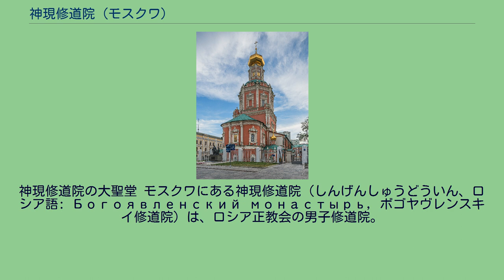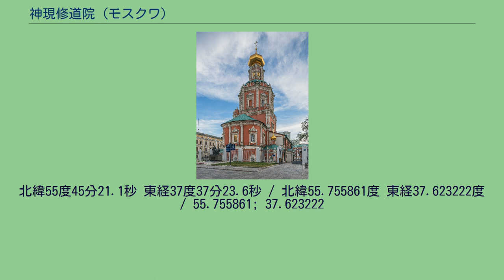神現修道院 (モスクワ)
神現修道院の大聖堂 モスクワにある神現修道院（しんげんしゅうどういん、ロシア語: Богоявленский монастырь, ボゴヤヴレンスキイ修道院）は、ロシア正教会の男子修道院。
神現祭を記憶している。
モスクワでダニイロフ修道院と並んで最古級の修道院である。
モスクワ公ダニイルによって建てられたと伝えられる。
創建の年代は1296年から1304年の間であると考えられている。
初期の歴史については殆ど判っていないが、古くから多くの巡礼者を集めて敬われてきた修道院である。
初期の著名な典院に、ラドネジの聖セルギイの兄ステファンがいる。
最初、修道院は木造で建てられた。
神現大聖堂、生神女福音聖堂がその中に含まれる。
しかし1340年に焼失すると、イヴァン・カリターによって石造で再建された。
現在の大聖堂が建てられている場所に大聖堂が建てられたのは17世紀、その後18世紀にも増改築がなされている。
モンゴル支配下に入った「タタールの軛」、ポーランドの侵攻による大動乱、16世紀・17世紀に相次いだ大火によって、壊滅的被害を受けている。
ナポレオン・ボナパルトによる侵攻時にもフランス軍による略奪を受けたが、ナポレオン軍侵攻前に疎開させられていた聖具室の収蔵物は無事であった。
1918年、宗教弾圧政策をとっていたソビエト連邦の時代に入ると、修道院は閉鎖され、大聖堂は教区教会に格下げされた。
修道院に鐘楼とともにあった救主聖堂は1920年代に破壊され、神現大聖堂も1929年に閉鎖された。
1991年に主聖堂が国家からロシア正教会に返還された。
北緯55度45分21.1秒 東経37度37分23.6秒 / 北緯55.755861度 東経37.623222度 / 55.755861; 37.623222